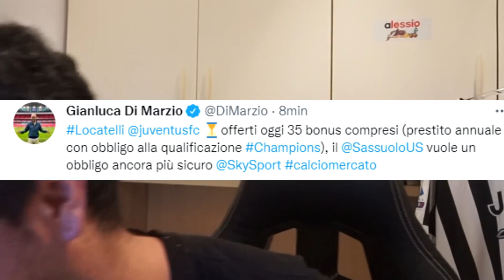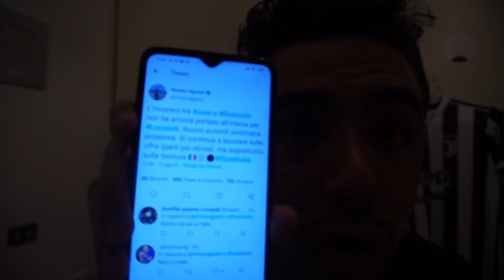UN CONSIGLIO: NON APRIRE QUESTO VIDEO SE SEI JUVENTINO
Non ho altro da dire.
Vinci la maglia della tua squadra del cuore e partecipa al contest con OneFootball

Locatelli e Juventus sono due parole che non possono stare insieme.
Che non vogliono far stare insieme
Non è un tormentone estivo, è molto peggio.